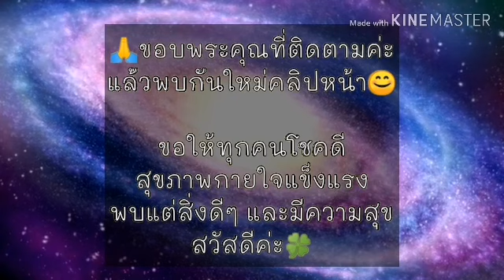AudioBook: สื่อกับพระเจ้าได้อย่างไร (ep.02)​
หนังสือเสียง ที่ทางของคุณบนโลกใบนี้

จิตอาสา อ่านหนังสือเสียง จูนจิตจักรวาล